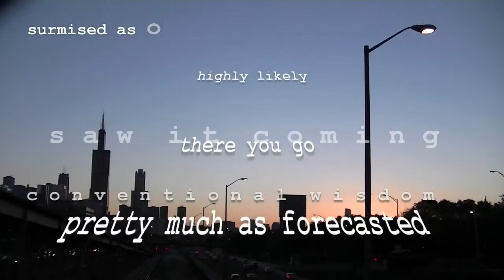TALES OF THE EXPECTED - opening titles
Our work in progress.
(full details in the finished project credits)